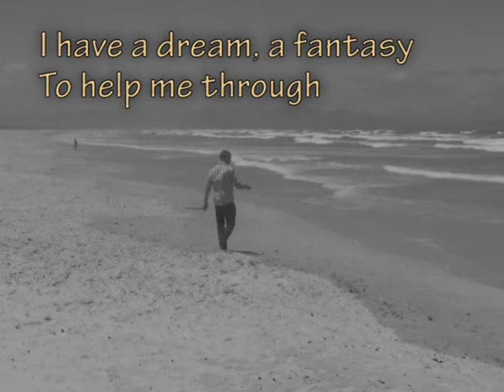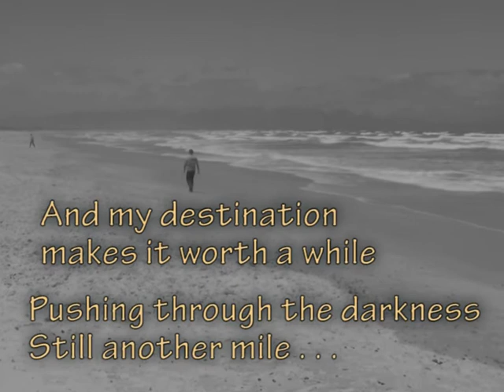I have a dream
I  have/had a dream

How hearing loss and later total deafness affected my family, relatives and friends over a period of 36 years.

It is important to know the extent to which communication processes are affected by hearing loss in practice.

After all, during personal interaction, all those involved must be able to understand and respond to certain concepts and thoughts.  Within a family, hearing loss creates several practical challenges that can sometimes make effective interaction very difficult.
Children and / or grandchildren playing, the music center / TV / radio being switched on, barking dogs, the sound of a vacuum cleaner and numerous other ambient sounds make meaningful communication a disaster for many involved.

Support systems, which must be provided to families, are crucial and a deliberate process.  Networks and resources enable stakeholders to function independently as far as possible.  These support structures are driven by nurturing communities.

It is sad that people with hearing loss are often mistakenly branded as "aloof" and "disinterested" by their loved ones.  They are often referred to as "hard of hearing" and people who are not really interested in what others have to say.  Sometimes also that he / she has "selective" hearing, i.e. only hears when he / she prefers it.  This is of course a myth, and all due to misunderstanding and ignorance regarding the functional consequences associated with hearing loss.

Hearing loss can, for example, lead to the person sometimes turning up the volume of the TV / radio too loudly, not being aware that he / she has not turned off a tap, interrupting other people or talking too loudly; all to the  frustration and / or embarrassment of the person involved and / or others.

Hearing impairment or deafness can greatly affect a person's self-confidence, which will make him / her reluctant to participate in social activities - especially in cases where there are high levels of background noise, poor lighting, poor acoustics and / or lack of a good sound system.  It can contribute to the turmoil in interpersonal relationships.

The good news is that hearing aids/cochlear implants, supportive listening and living devices and alternative methods of communication are extremely positive steps that can be taken to promote good interaction and social integration.  There are numerous steps that can be taken to reduce frustration and conflict, and encourage harmony.  It is advisable to make sure that the room is well lit and that the volume of the TV and other customer devices are completely muted, before the family or circle of friends participate in important conversations, as quality of speech is clearer without competition from background noise. For the sake of family harmony, remember that hearing impairment or deafness requires a change of attitude from all parties.

Creating an accessible environment and independent functioning is a process through which adequate professional and / or peer support services, resources, technology and personal assistance must be made available to people with hearing loss and their families.  This will enable stakeholders to make better choices, accept responsibility and be empowered to compete on an equal footing with others.

Fanie du Toit

For peer support send an email to:
Fanie du Toit
Senior Specialist: Hearing Impairment and Deafness
National Council of and for Persons with Disabilities
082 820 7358 (text messages only)